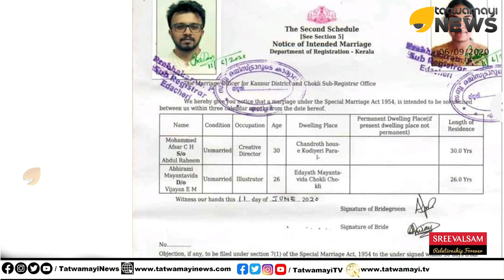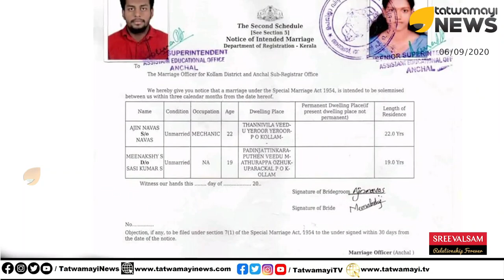നടുങ്ങി വിറച്ചുപോകുന്ന ഈ ചിത്രങ്ങൾ ഒന്ന് കാണൂ!! ഇത് ഒരു മുന്നറിയിപ്പാണ് | LOVE JIHAD